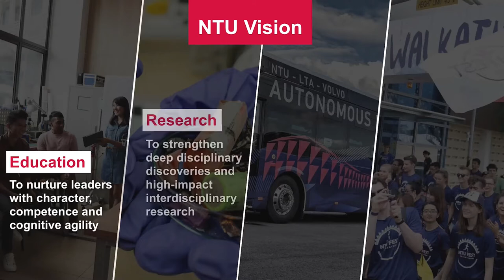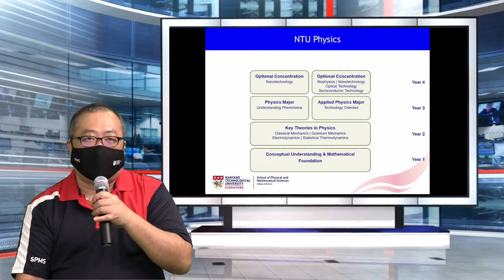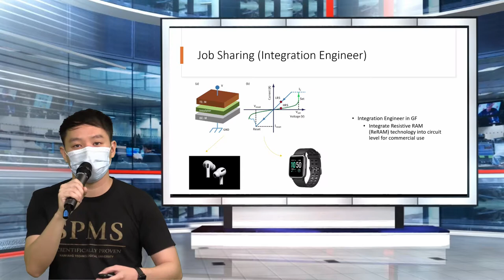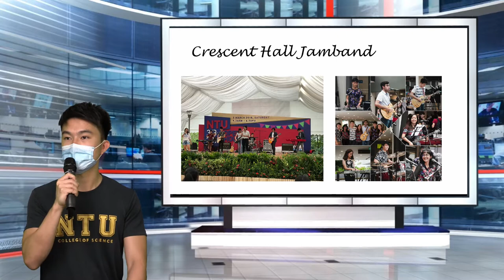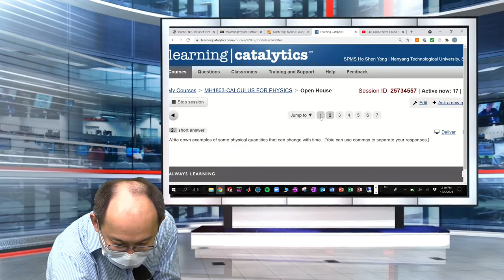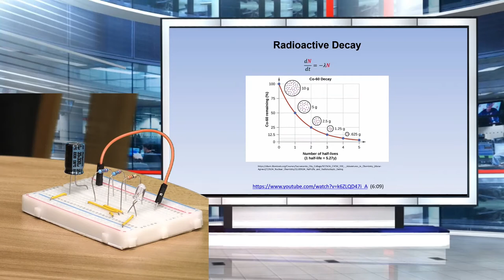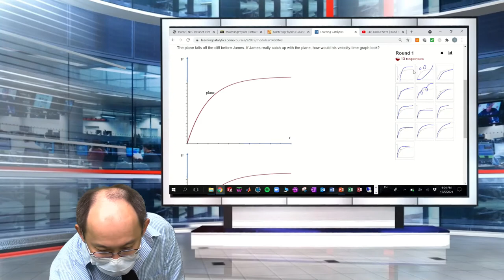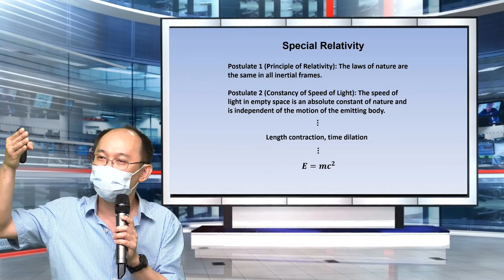Live Sharing by the Division of Physics and Applied Physics (PAP)